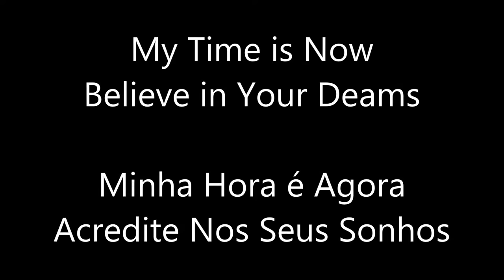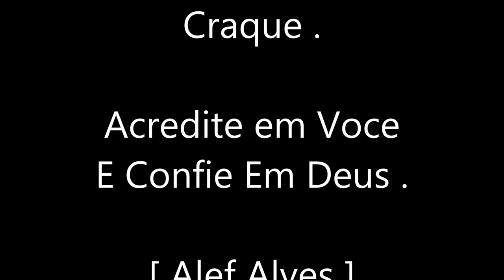Alef Alves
Acredite em Voce , E Confie em Deus .